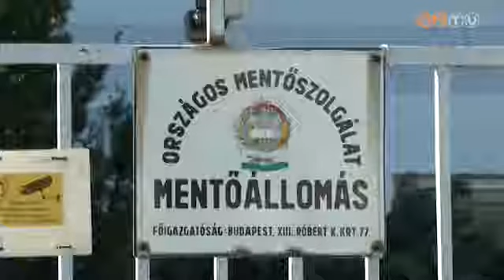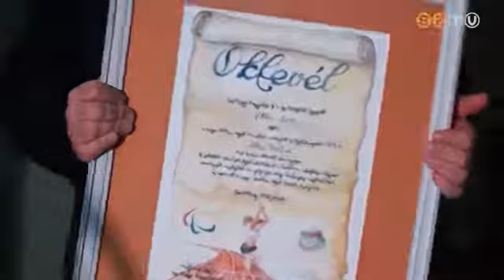Elmarad a Megyebál - Tíz jelölt közül választják ki az év emberét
Hagyományosan a Megyebállal veszi kezdetét a báli szezon, ami idén a koronavírus-járvány miatt elmarad. A több mint két évtizedes jótékonysági tradíció azonban nem szakad meg: idén a szervezők azt kérik, a vendégek jelképesen váltsák meg a báli belépőjegyeket, és támogassák a Vas Megyei Mentésügyi Alapítványt. Az Év Embere választást megtartják, javában folyik a közönségszavazás.